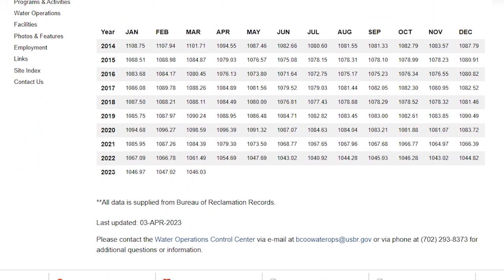Lake Mead Update April 2023| Concerning Situation at Lake Mead| Ongoing Drought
Welcome to Exploration Earth, your one-stop destination for all things related to our planet and the environment. Our channel is dedicated to bringing you the latest updates, news, and research on topics such as plastic pollution, climate change, and natural disasters.

According to the Bureau of Reclamation, Lake Mead's water level decreased from 1046.1 to 1045.9 feet above sea level on April 3rd, 2023 due to the ongoing drought conditions and limited water supply in the region. The current water level is approximately 137 feet below the reservoir's full capacity, causing concern among officials. The situation may lead to significant impacts on the region's water supply, hydroelectric power generation, and recreational activities at the lake. To address this, the Bureau of Reclamation has implemented water conservation measures and urged people to use water wisely. Despite recent storms, the water level has continued to decline, emphasizing the need for long-term solutions to ensure a sustainable water supply for future generations. The Bureau of Reclamation and other organizations are working towards developing such solutions and encouraging people to continue to conserve water.